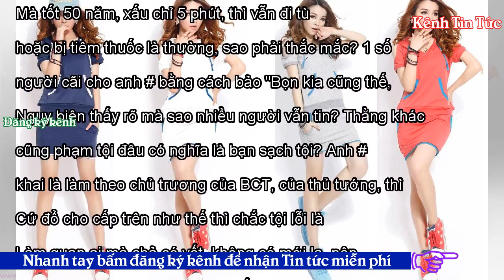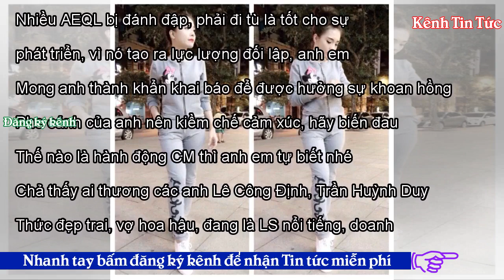Quan oan - Kênh Tin Tức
Mấy hôm nay xử anh # và các anh em, chả biết có phải chiến dịch không mà có rất đông anh em FBker giật tút thương cảm, khóc lóc sầu bi cho thân phận bọt bèo của nguyên UV BCT, hận chế độ bạc bẽo... Chuyện này không lạ, vì ai cũng có tính 2 mặt, có cái hay cái dở, nhưng cứ phạm luật, phe cánh lại yếu, thì bị đập thôi. Đã là dân 1 nước toàn trị, nhất là lại làm quan, thì cứ phải xác định là tù nhân dự khuyết, có gan ăn cắp thì có gan chịu đòn. Nếu so về độ hào sảng, vì anh em, thì chắc anh # còn thua anh 5 Cam xa. Về quyền biến, tài năng trong "nghề" cũng vậy. Anh 5 cũng suýt nhất thống giang hồ...